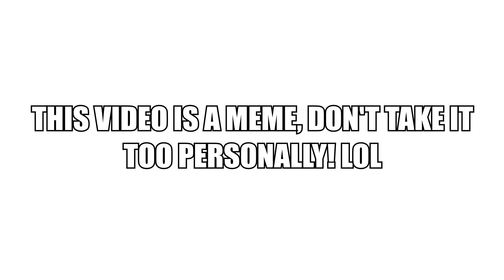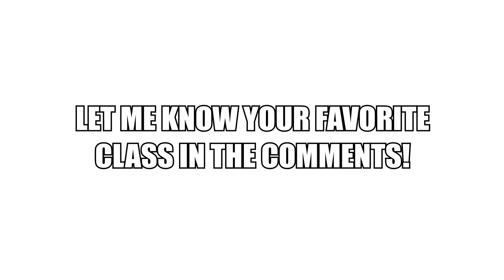What your favorite SERVANT CLASS says about you 😈 (PART 1) [Fate/Grand Order]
Going back to this old format today cause not much is happening on FGO rn 😳
I might start doing FGO tier list and FGO support reviews if i keep going with this lack of meme ideas... damn i might even start uploading FGO gameplay in 2023 who knows? 😱
Or maybe I should do the extra classes before doing that 😈